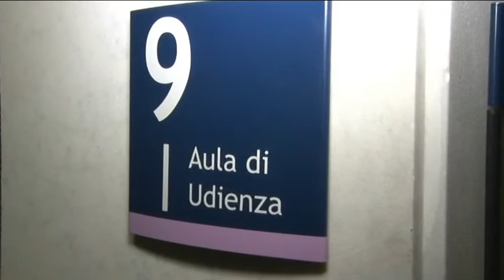Inchiesta Earthquake. Melchiorre non risponde al GIP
Sono iniziati questa mattina, a Pescara, gli interrogatori di garanzia a seguito degli arresti nell'ambito dell'inchiesta Earthquake, condotta dalla Forestale e coordinata dalla Procura di Pescara, su presente mazzette negli appalti per la ricostruzione di Bussi e Bugnara. Angelo Melchiorre, responsabile dell'ufficio tecnico del comune di Bussi e dell'Ufficio per la ricostruzione n°5, ha scelto di avvalersi della facoltà di non rispondere. Il suo legale, Lino Sciambra, ha chiesto la revoca dei domiciliari dopo le dimissioni dagli incarichi presentate dal suo assistito